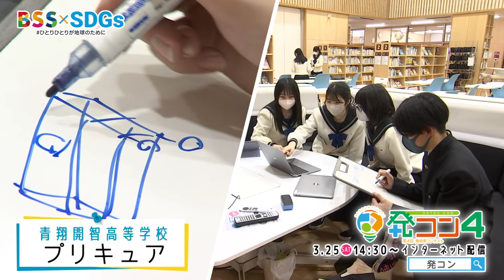発明楽大賞はどの高校に!? 『第4回発明楽コンテスト』3/25(土) 14:30からインターネット配信!!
『発明楽コンテスト』は全国の高校生を対象に
生徒が考え出した発明の中から優秀なものを
発明楽大賞として表彰するコンテスト。

優秀なアイデアは「特許取得」や「商品化」への
バックアップを行います。

今年度・第4回目となる発明楽コンテストの最終審査を
3/25(土) 14:30からインターネット配信します！

最終審査参加高校・チーム（エントリーナンバー順）
・米子東　　マッチ
・青翔開智　17
・出雲　　　物5B
・米子高専　B＆C研究同好会
・青翔開智　プリキュア
・鳥取西　　みそらーめん